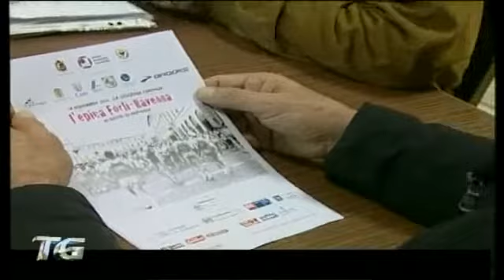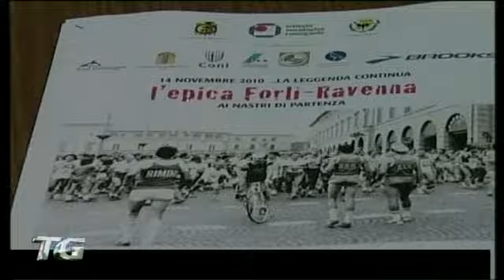Forlì-Ravenna, torna la storica competizione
Torna la manifestazione podistica Forlì-Ravenna torna dopo un sonno durato vent'anni. La prima edizione della gara infatti si svolse nel 1977 e si ripropose tutti gli anni sino al 1990, anno in cui la manifestazione venne sospesa. Oggi, grazie al contributo di Trail Romagna e Comune di Ravenna la Forlì-Ravenna torna sul territorio: 30 km di percorso, da Piazza Saffi a Forlì a Piazza Garibaldi a Ravenna per una competizione, che prima di una manifestazione agonistica, rappresenta sicuramente una valida iniziativa di convivialità e coesione sociale. Nel video, il servizio di Teleromagna.